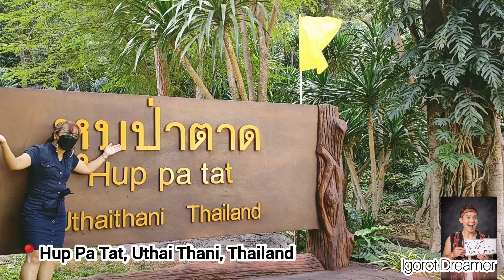Hup Pa Tat Cave - Thailand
Sawaddee Krap!!

Attraction: Hup Pa Tat Cave
Place: National Park, Uthai Thani , Thailand

- an amazing limestone cave with ancient palm trees and bats. The ambiance just like you are in "JURASSIC PARK"

* We we are not able to enter the inside the cave due to surge of many tourist who visited it. There is also an entrance to all the tourist that's why we all say that next time.